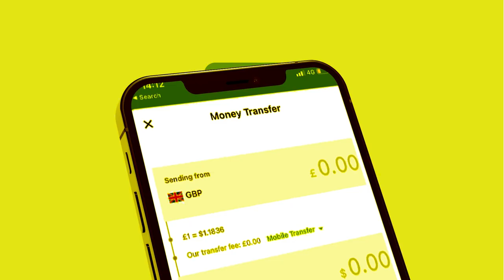Wararkii Ugu Danbayey Laascaanood Xukuumada Somaliland oo qaaday Taalaabo cajiiba?